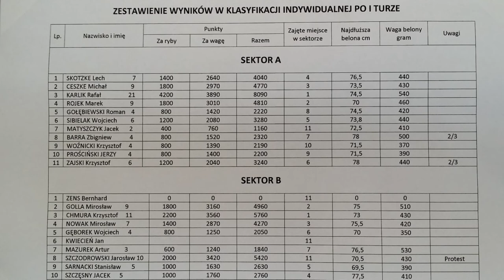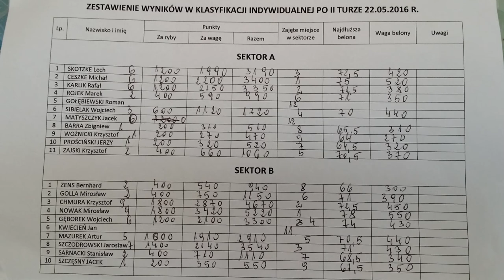WładekTV - XIV BELONADA 2016: ogólnopolskie zawody w wędkarstwie morskim z łodzi w poławianiu belony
Sportowy Klub Wędkarstwa Morskiego reprezentowało 5 osób. Trzy osoby utworzyły oficjalną reprezentację Władek TEAM i zdobyły 3 miejsce w klasyfikacji drużynowej. :)